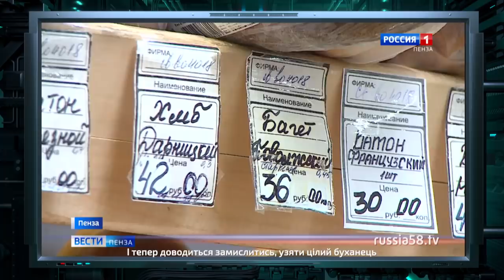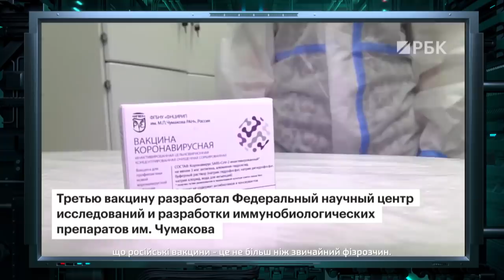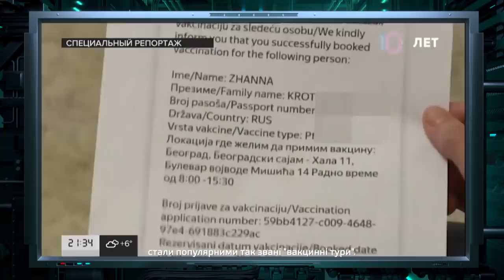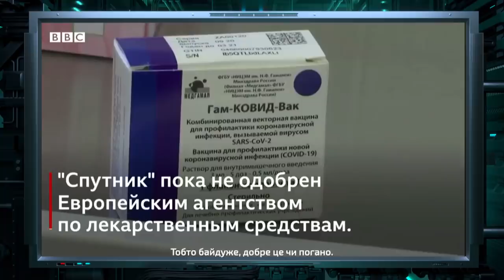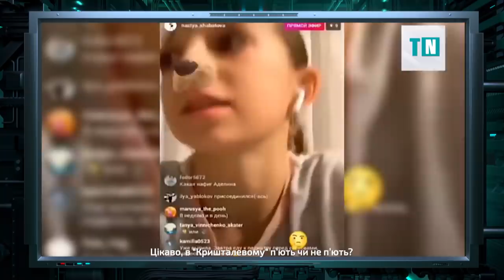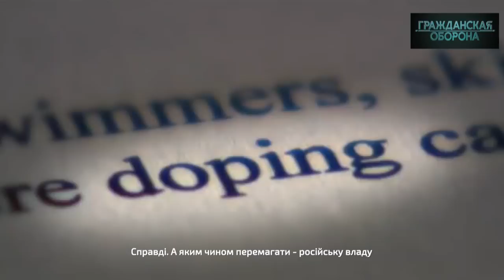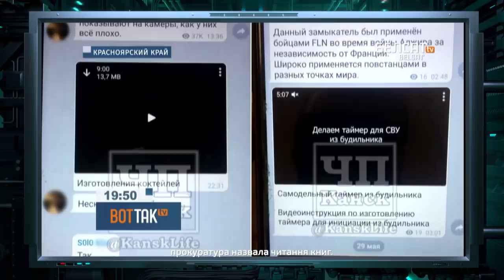16 февраля. ДУХ и МОЩЬ украинской армии крепки, как никогда! — Гражданская оборона на ICTV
Смотрите онлайн в новом выпуске программы Гражданская оборона от 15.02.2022:

Отставить панику! Это приказ с передка!

«Гражданская оборона» очень внимательно следит за военной ситуацией около границ Украины, анализирует многочисленные международные встречи Путина и звонки Макрона, перелопачивает гигабайты российских и зарубежных СМИ.

Мы знаем и о 16 февраля, и девяти путях наступления, и иностранных дипломатах; читали Блумберг, и Шпигель, и CNN, слышали многих военных экспертов.

И вот что мы хотим сказать: Отставить панику! Мы готовы настолько, насколько готовы. В Украине есть армия, есть миллионы патриотов, есть желание защищать свою Землю.